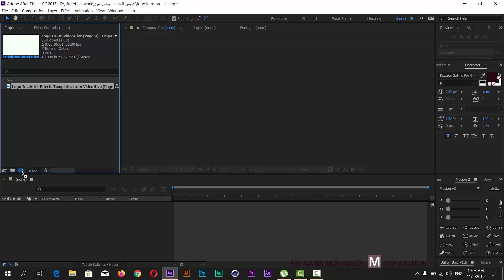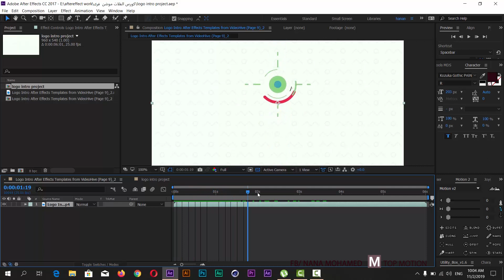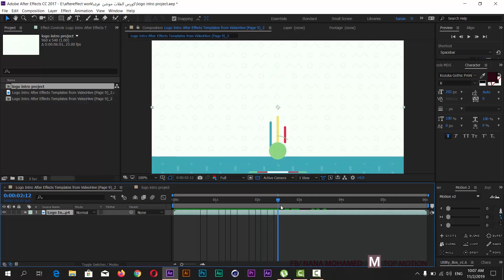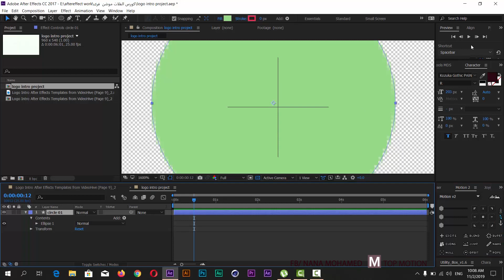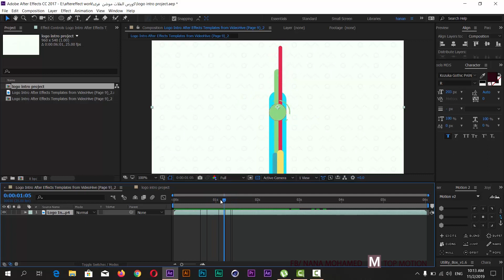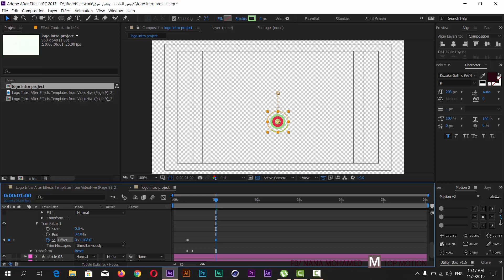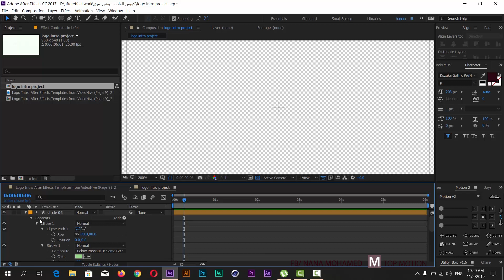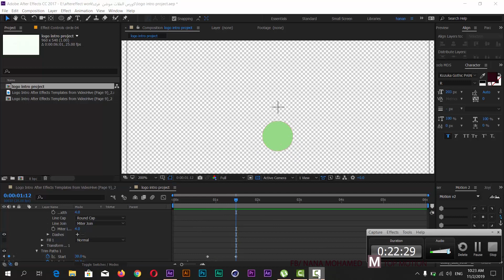logo intro 01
لينك اللوجو الاصلى